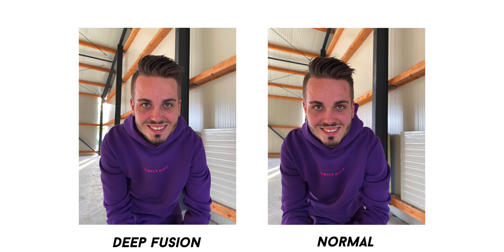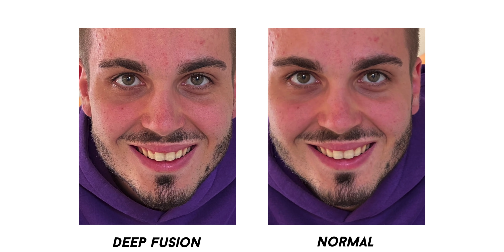Das ENDE der Kameras? 😳 iPhone 11 Pro + Beastgrip Pro DOF MK2 (Gadgets) Review [deutsch]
Wir upgraden die Apple iPhone 11 Pro Kamera mit dem Beastgrip Pro Gadget & Beatgrip DOF Adapter mk2 Zubehör Review!

100€ Canon Objektiv

Gewinnspiel Adapter:
4. Positive Bewertung des Videos

Gewinnspiel endet: 05. November 2019

Gewinnspiel iPhone 11 Pro:*
5. Positive Bewertung des Videos

Gewinnspiel endet: 18. Oktober 2019

Mein Equipment für das Video:
Objektiv 1
Objektiv 2
Voice Over Mikrofon
Fluid Head
SSD zum schneiden
Laptop (neueres Modell)

*optional